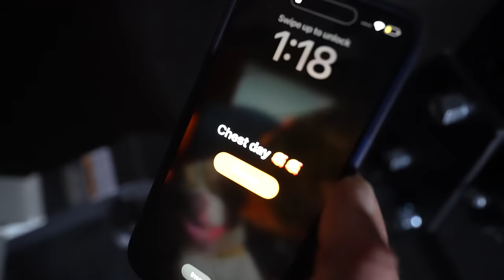PUSHDAY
the brahs messed up on this one